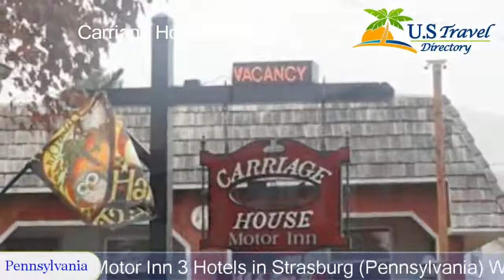Carriage House Motor Inn - Strasburg Hotels, Pennsylvania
Carriage House Motor Inn 3 Stars Hotel in Strasburg,Pennsylvania Within US Travel Directory Offering a complimentary continental breakfast, this Strasburg hotel is located within walking distance of the Railroad Museum of Pennsylvania.
 Free Wi-Fi access is available.
A refrigerator, coffee machine and flat-screen TV are included in each guest room at Carriage House Motor Inn.
 The private bathrooms are equipped with a hairdryer and free toiletries.
Strasburg Carriage House provides a 24-hour front desk for guests’ convenience.
 Pet-friendly rooms are available.
The property is 3 minutes’ drive from Sight & Sound Theatres.
 Dutch Wonderland amusement park is 8 minutes’ drive.

Location in : 144 East Main Street, PA 17579, Strasburg, Pennsylvania